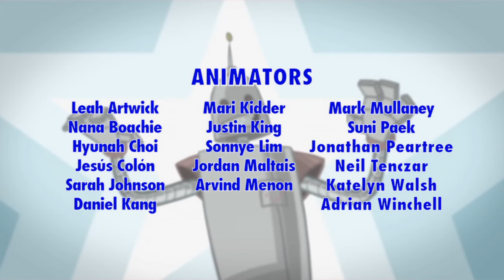My Dad, My Teacher, My Dad, My Teacher/The Power of Whamship